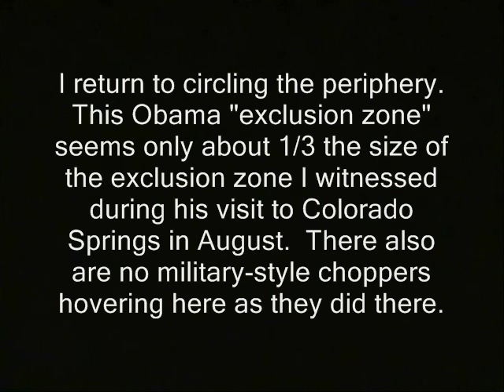Cop says I must answer questions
Centurions wait for Obama in Manchester.  The first cop, whose tag reads "Dade," is apparently a viewer.  "Hi, Dave, how are you?"  Later...  Other Cop: Wanna go for a bike ride? You need to go for a bike ride somewhere else.  I return to circling the periphery.  This Obama "exclusion zone" seems only about 1/3 the size of the exclusion zone I witnessed during his visit to Colorado Springs in August.  There also are no military-style choppers hovering here as they did there...

As I stop near the Radisson again...MPD has a question.

"Can I help you with something"

This vid is, or likely will be, part of a playlist. A link should eventually appear below whre you can watch in sequence:

manchester cops new hampshire mpd libertarians pd ridleyreport fifth amendment ron paul [ police videos 2012 abuses free state project brutality liberty right to remain silent dave ridley report. interrogations jerk Creative commons license asshole barack obama visits public domain footage homeless free to use. homeland security live free or die, downtown veterans part veterans' staters public property nh motorcades raw news video state police k9.   dave mara cops police state questions me for videotaping. incriminates himself self-incrimination, barack obama visit